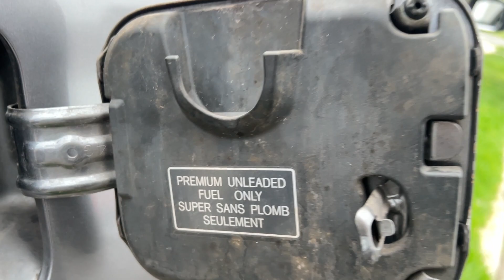Marito nos muestra su carro